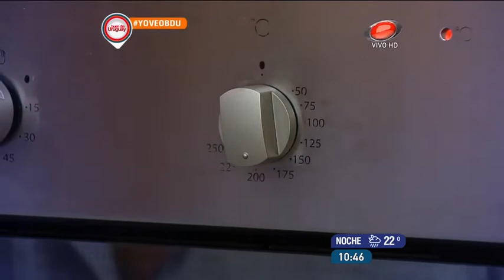Buen día Uruguay - Tarta de Berenjena con tomate y queso 24 de Enero de 2017